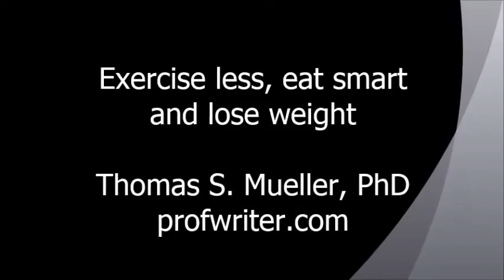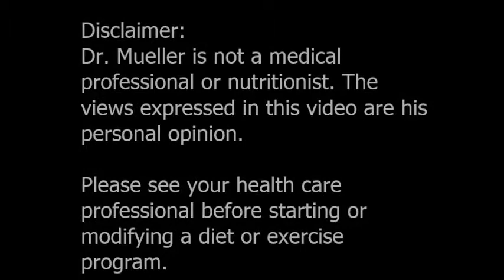Exercise less, eat smart and lose weight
Thomas Mueller, a 30 year endurance sport athlete, shares his new psychological approach to managing food consumption for weight loss.